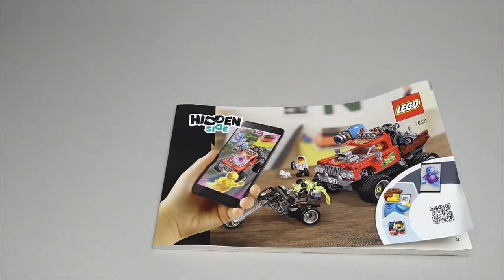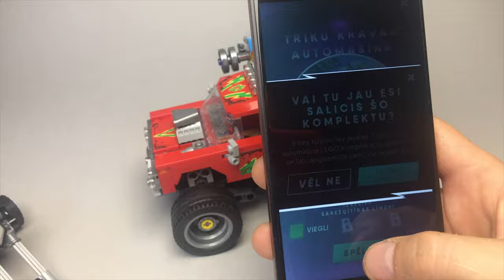Age 14+ LEGO Hidden Side 70421 quick review & alternative model pictures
Age 14+ Custom design alternative model CYBER HOTROD pictures and LEGO Hidden Side 70421 unbox, building highlights and quick review